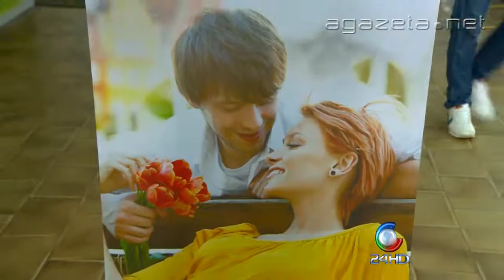Dia dos namorado e copa do mundo 12 06 2014